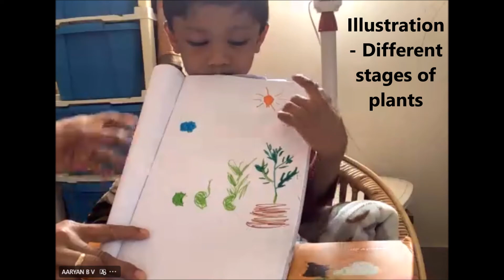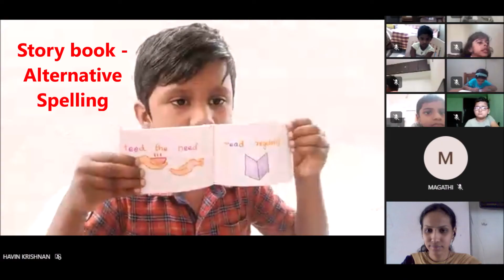BVMGCBE - Our Kindergarten Invincibles #7